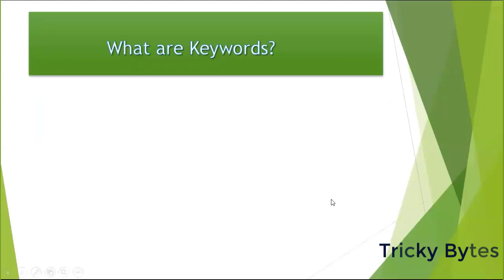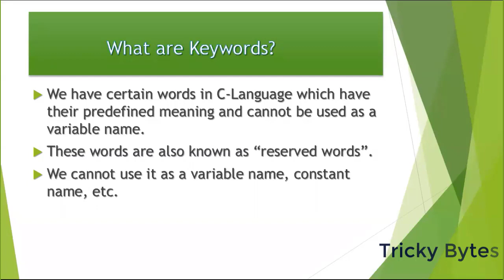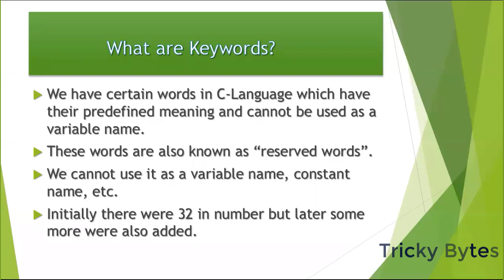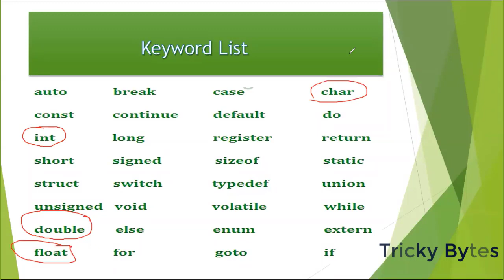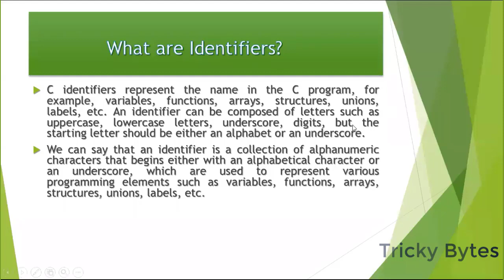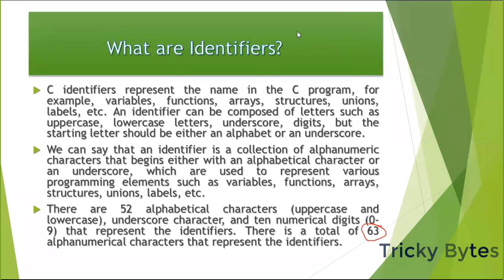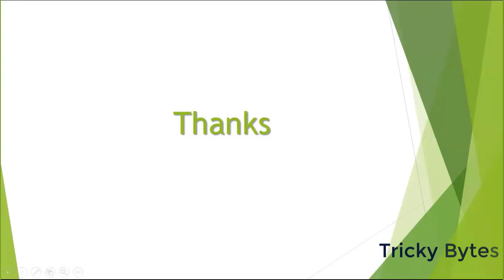Keywords and Identifiers in C Language Part I